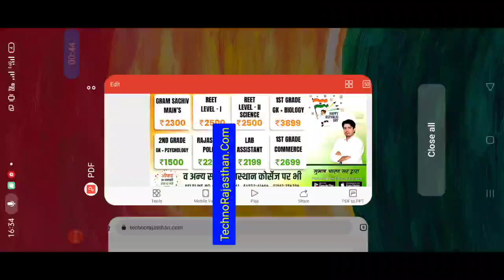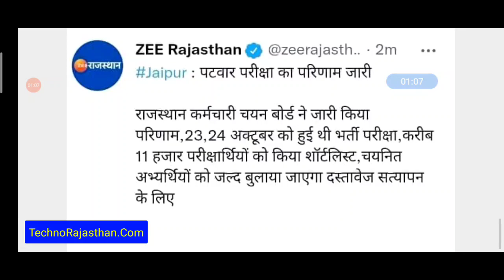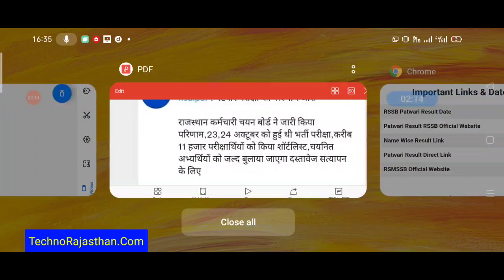राजस्थान पटवारी भर्ती परीक्षा परिणाम जारी केसे देखे अपना रिजल्ट RSMSSB RSSB Patwari Result How check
आईये चलें सफलता की राहों पर!  अब पाइये सुभाष चारण सर के सभी कोर्सेज पर भारी छूट और कीजिए अपने सपनों को पूरा।

Enroll yourself for the course now!
Happy Learning!!

🔥 *Breaking News*

👉 *राजस्थान पटवारी भर्ती का रिजल्ट जारी*

☝️ *सबसे पहले अपने नाम और रोल नंबर से यह चेक करें रिजल्ट*🪀